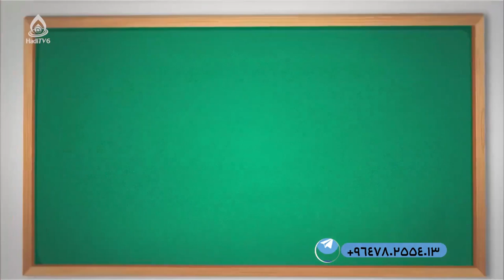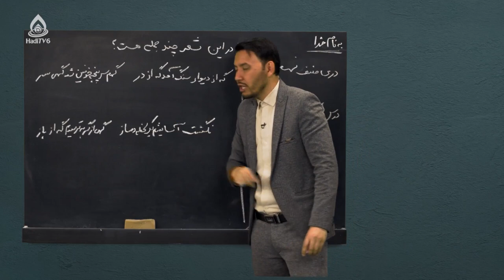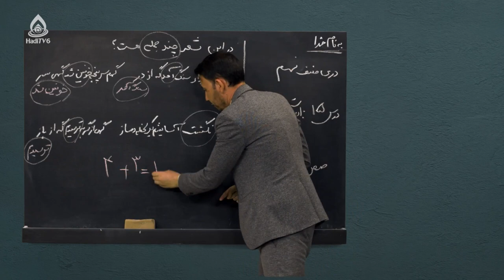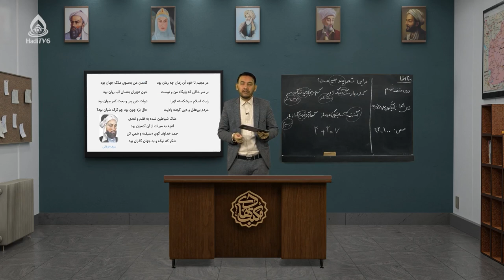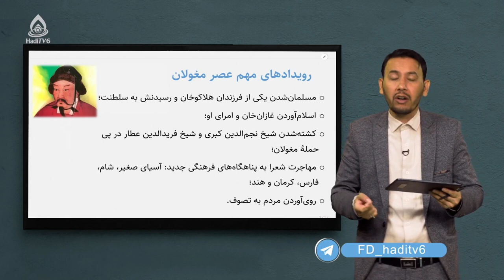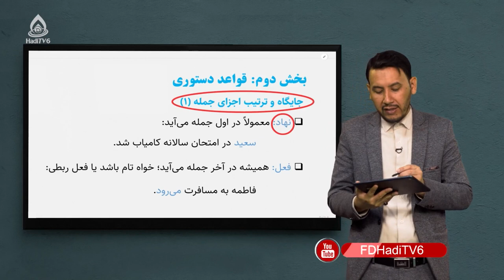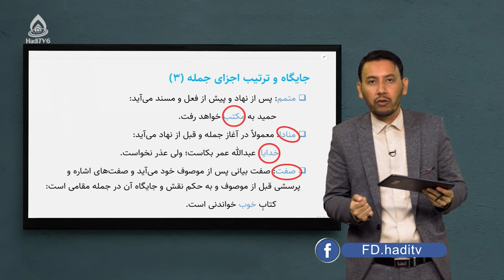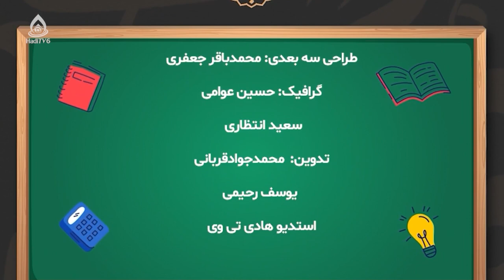کتاب دری صنف نهم، درس پانزدهم (اجزای جمله)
ادبیات دری در قرن هفتم و هشتم